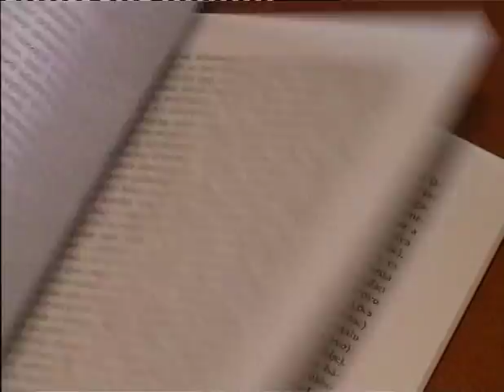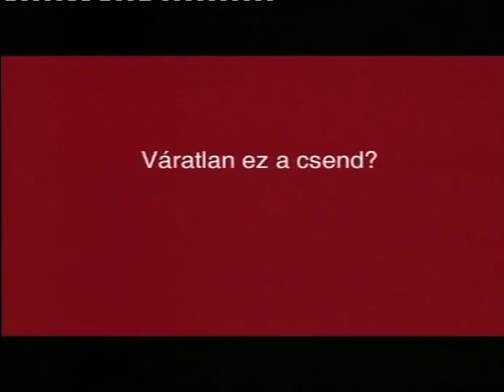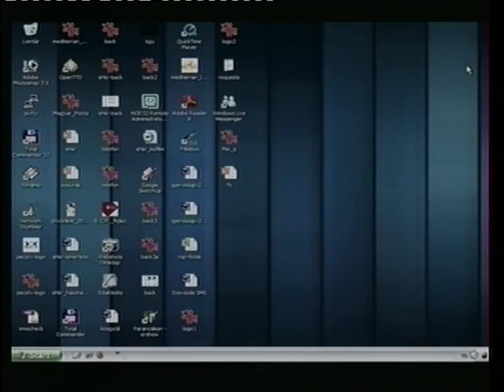Örökség Fesztivál - Szőlő és bor Ünnep 2. rész (2007.09.23.) Pécs TV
Szőlő és bor Ünnep 2. rész
Idő: 95 perc 34 másodperc
Műfaj: közvetítés
Műsorvezető: Füzes Zoltán
Készíttették: Balás Árpád, Baranyai Zoltán, Bodor Gergő, Bogárdi Alíz, Bognár Szilvia, Fekecs József, Fodor Norbert, Földesi Virág, Gerebenics Andor, Hangyál János, Hauer János, Kocsis József, Molvay Kálmán, Molnár Ákos, Nitsch Csaba, Óbert Krisztina, Pálfi István, Pálvölgyi László, Pölczmann Balázs, Póka Zalán, Sudár Tamás, Szenner Mónika, Szőke Zoltán, Tóth György, Tóth Zsolt, Vígh Gabriella, Weisz László

Tartalom:
- A riportalanyok: Lajkó Félix (hegedűművész), Orbán Jolán (a Pécsi Tudományegyetem docense), Méhes Márton (az EKF Program Művészeti igazgatója), Gábor Olivér (régész, Baranya Megyei Múzeumok Igazgatósága), Dr. Újvári Jenő (kuratóriumi elnök, Pécs Története Alapítvány), Laknerné Brückler Andrea (igazgató, Pécsi Kulturális Központ),  Schneider Márta (kulturális szakállamtitkár, Oktatási és Kulturális Minisztérium), Gonda Tibor (alpolgármester, Pécs MJV), Molnár Péter,  Dr. Nowrasteh Ghodratollah, Bogárdi Alíz, Palya Bea (énekesnő),  Tövisházi Ambrus (vezető, Erik Sumo Band), Kiss Erzsi (énekes), Takáts Eszter (énekes, Gumizsuzsi), Somlyay Jolán (Pécsi Kulturális Központ), Dr. Varga Lászlóné (a Magyar Autóklub munkatársa, a találkozó szervezője), Szabó Ferenc (a Pécsi ércbányász Koncert-fúvózenekar vezetője), Orcsik Ferenc (igazgató, Pécsi ifjúsági Központ), Becker Leonóra (a Villány- Siklósi Borút elnöke)